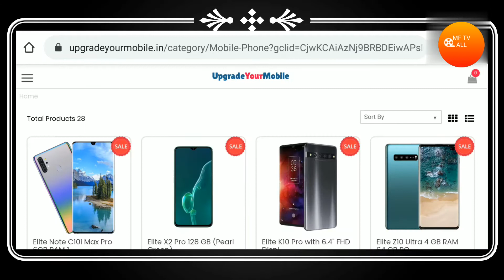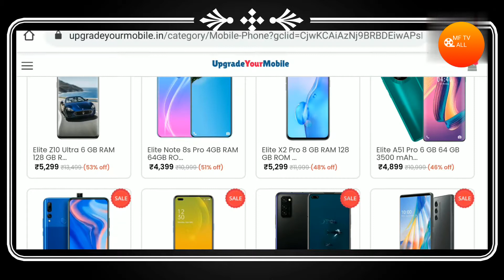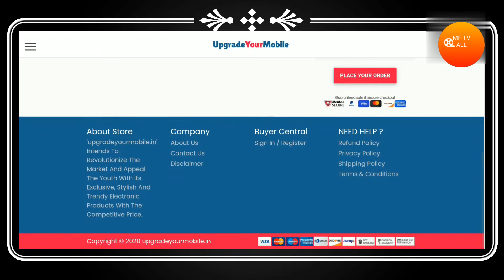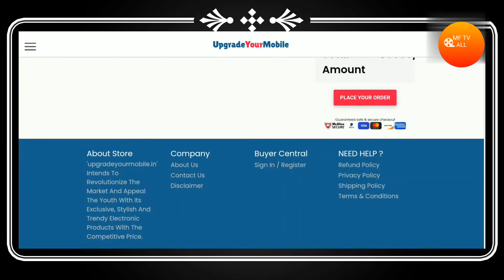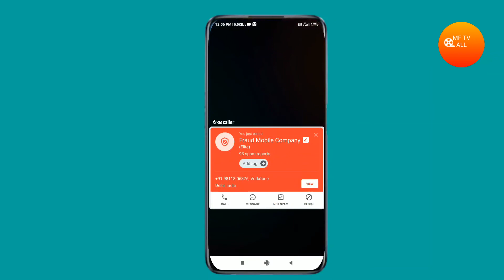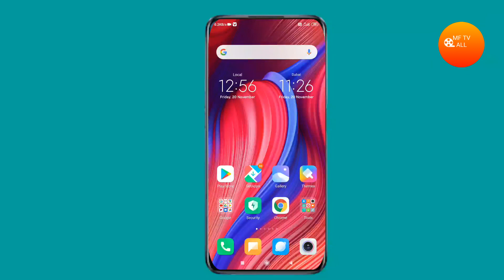upgrade your phone website fake or not fake, live proof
I disagree that all you viewers will be happy...?

I will tell you something difference, today i am going to xpose upgrade your phone website..

upgrade your phone website fake or not fake, & you can buy this products,

but products delivere or not delivere..

After that you can set it by going to settings...?

If you have any doubt, you can ask on Instagram...?

please fallow Instagram..
I'm on Instagram as @fahadhassan89. Install the app to follow my photos and videos.